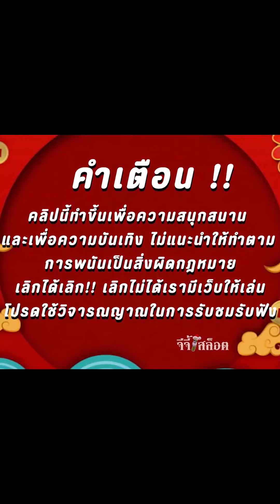Lucky Neko : สล็อตPG แมวเป้า กินแบบจุก !! สล็อตแตกง่าย !!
Lucky Neko : สล็อตPGแมวทอง ล่าสุด สล็อตแตกง่าย SLOTPG ซื้อมันเข้าไป !!
สล็อตpg ล่าสุด สล็อตแตกง่าย

กันอีกเช่นเคยนะครับผม วันนี้มาปั่น เกมแมวนรก บอกเลยว่ามันส์มาก
ไปรับชมรับฟังกันในคลิปได้เลยครับผม

00:00 intro
00:20 กิจกรรม
01:01 เริ่มเกมสล็อต
04:09 สล็อตpg
08:29 จบเกมสล็อต